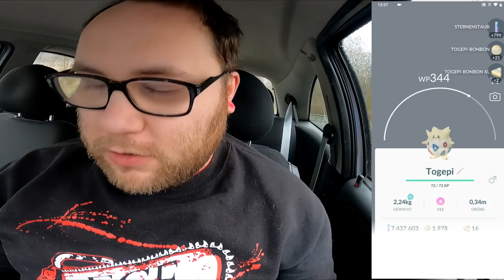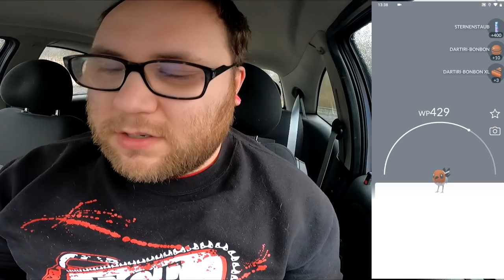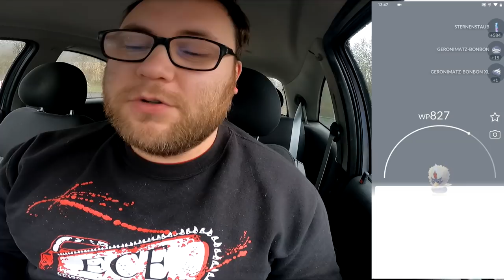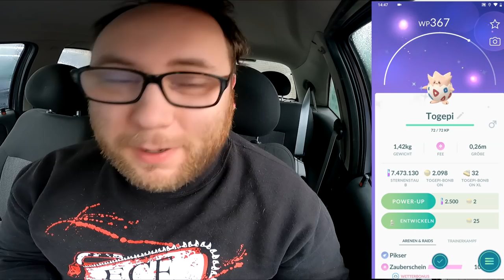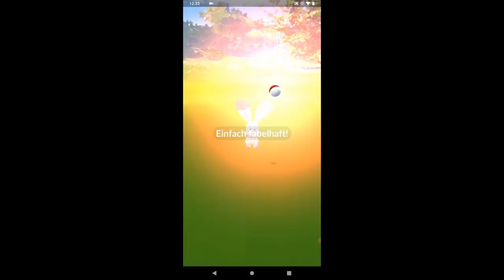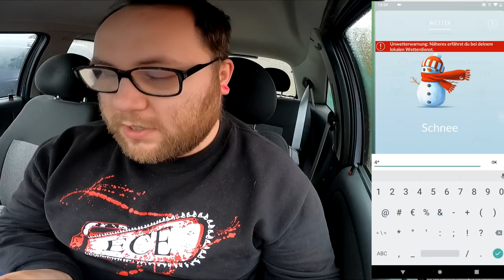EGG Opening : 100 Ostereier brüten (3 Shinys & 100%) | Pokémon GO Deutsch # 1305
100 Ostereier klingt viel und war etwas nervig da man nicht immer die begehrten 2 KM Eier bekommt ... Zusätzlich gab es neben den Event Pokis auch völlig random Pokemon aus den 2 KM Eiern was die Suche nach Wonneira und Co deutlich erschwert hat ... Wie findet ihr den momentanen Eierpool im Frühlingsevent und brütet ihr fleissig oder raidet ihr lieber ?